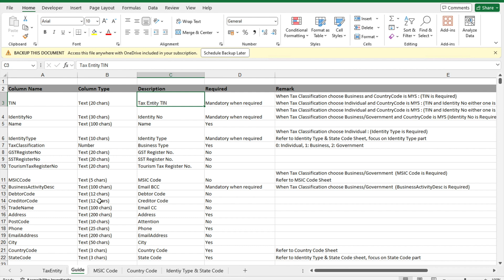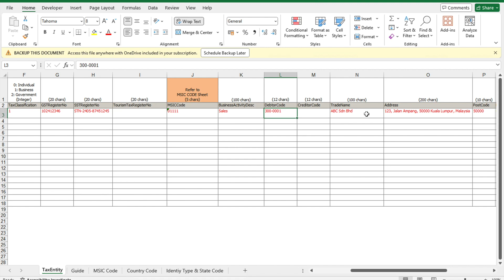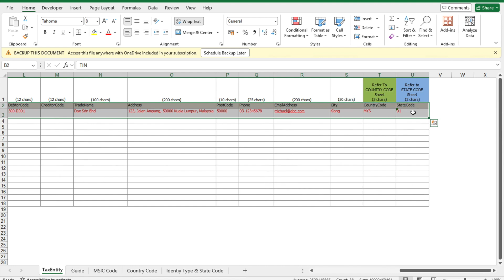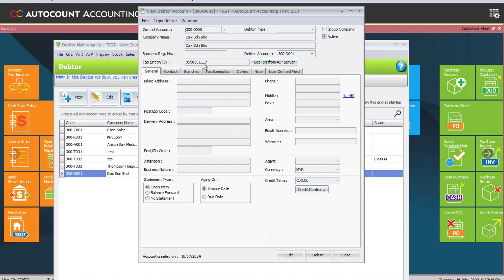AutoCount - Step-by-step guide on how to import your customer information for E-Invoice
In this video, we’ll show you how to efficiently import your customer tax information into AutoCount using Excel. This step-by-step guide will help you streamline the process and save valuable time.

What You'll Learn:

How to prepare your Excel file for import.
The necessary fields and formatting required.
How to use AutoCount’s import feature to upload your customer tax information.
By the end of this tutorial, you’ll be able to easily manage and update your customer data in AutoCount without manually entering each detail.